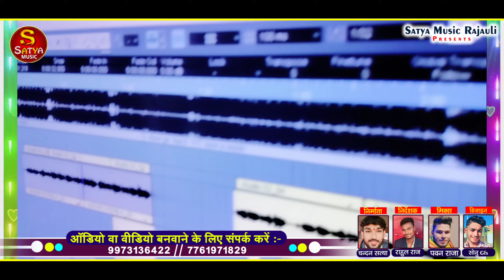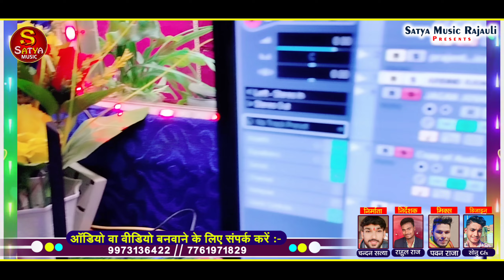Jagan Joshila का सबसे जबरदस्त Viral_Song 2023 | भतरा कानवे करतौ गे | Bhatra Totu Ge Yarwa Rantau Ge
Title :- Bhatra Totu Ge Yarwa Rantau Ge
Song :- Bhatra Totu Ge Yarwa Rantau Ge
Singer :- Jagan Joshila
Lyrics :- Writer
Label :- Satya Music Rajauli
Mix By :- Satya Music
Releasing By :- Satya Bhai
Marketing Boy :- Satya Bhai
Recording :- Satya Music
Actor :- Dancer :-
Camera :-
Editor :-
DOP :-
Choreographer :-

ऑडियो वीडियो बनवाने के लिए कॉन्टेक्ट करे = 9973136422,, 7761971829

सबसे हिट गाना लिखवाने के लिए कांटेक्ट करें Only WhatsApp Pe = 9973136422

अधिक जानकारी के लिए कॉल करें  Satya Bhai And Rahul Raj = 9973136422,, 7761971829